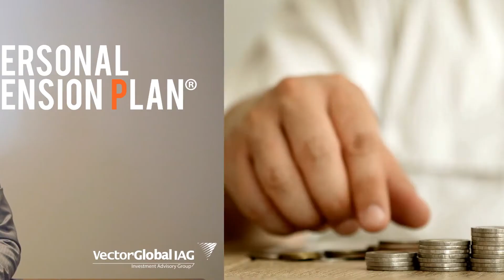Personal Pension Plans - Short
The Personal Pension Plan™ (PPP®) is a pension solution for Canadian business owners. It offers greater flexibility and savings potential than other retirement savings methods like RRSPs and Individual Pension Plans (IPPs).